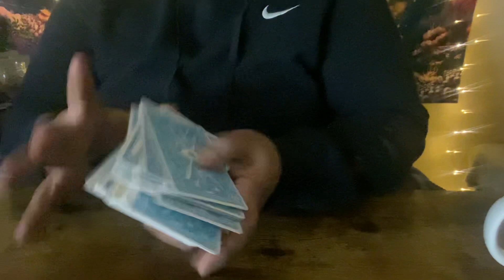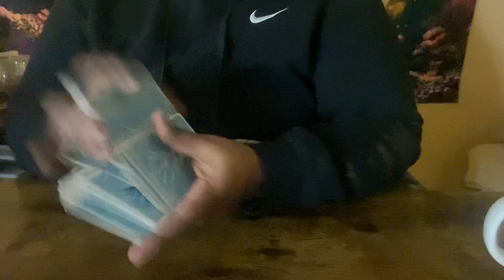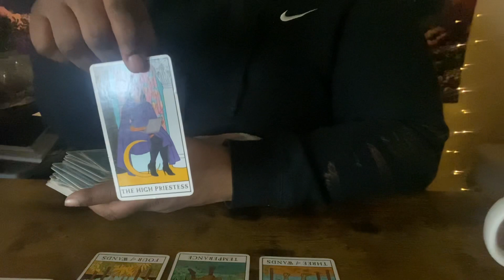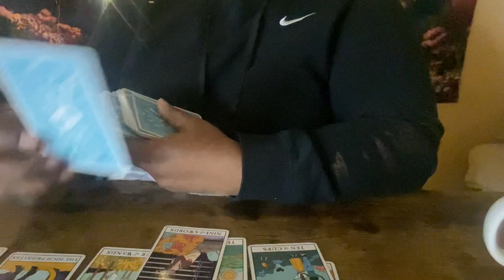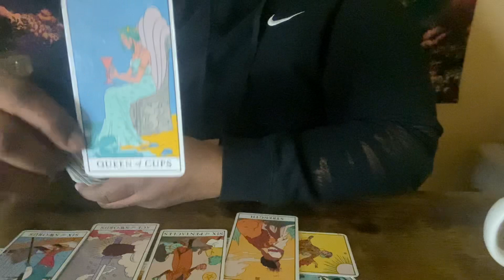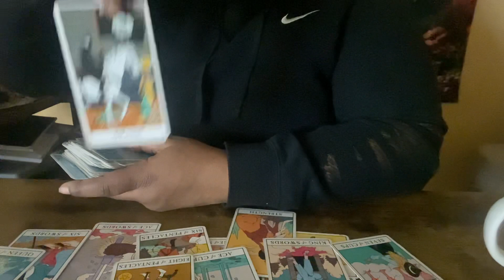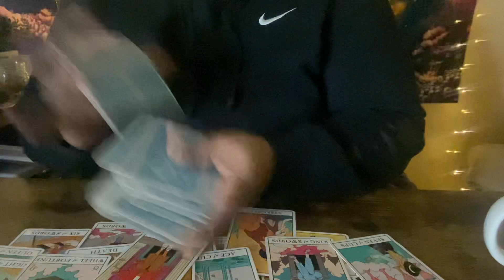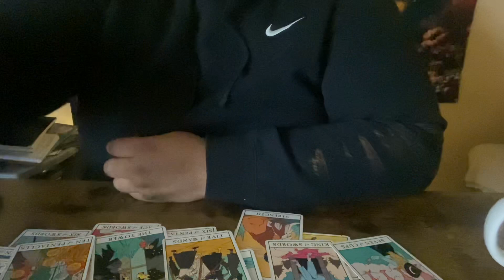🔥Collective Reading🌍You’re Not Taking No B/S From No one/You’re Being Led To Your 10 of Cups….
Heyyy Collective How’s Everyone doing

This is your General Reading Forecast @2022 Tarot Channeled Messages…

Opened Vision’s Tarot